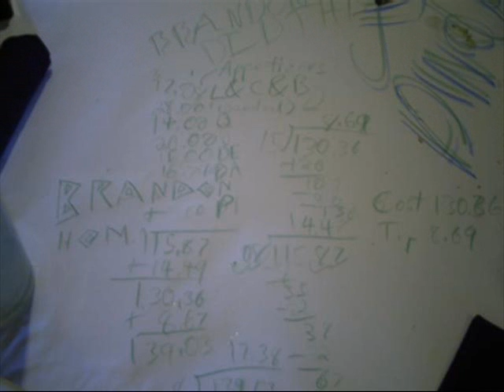061208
We took SO many pictures when we went out to eat diner. So I decied to make this sildeshow to show all of the picture in on place.